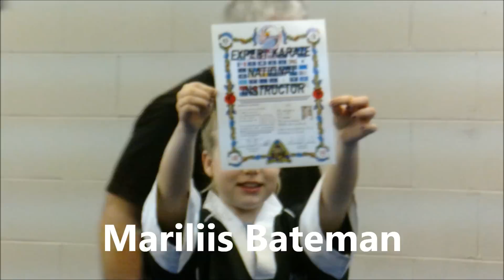Mariliis Bateman Expert Karate National Instructor Promotion